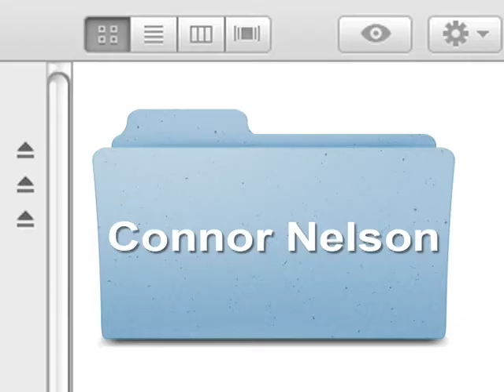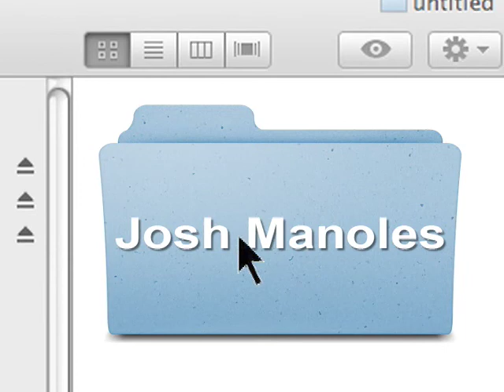Untitled Document - Connor Nelson and Josh Manoles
Connor Nelson and Josh Manoles' Part from Untitled Document.